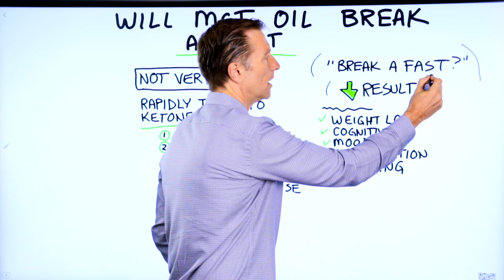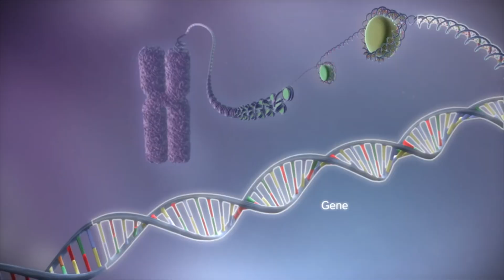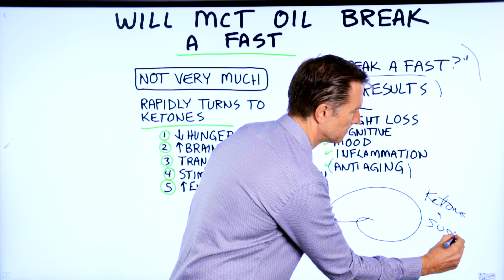Will MCT Oil Break a Fast?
Can taking MCT oil break a fast? Here’s what you should know.

Timestamps:
0:00 MCT oil and fasting
0:10 What is MCT oil
0:35 What does it mean to break a fast?
0:53 Benefits of fasting
1:30 Can MCT oil break your fast?
1:45 Benefits of ketones

In this short video, we’re going to talk about MCT oil and fasting. Many people wonder if MCT oil will break a fast. I want to answer this question.

MCT oil stands for medium-chain triglycerides. It is a type of fat that is usually extracted from palm oil or coconut oil. Coconut oil has MCT oil in it, but when you’re taking MCT oil, you’re getting just medium-chain triglycerides. MCT oil is a type of fat that can turn into ketones very fast.

I define breaking a fast as diminishing the results of a fast.

Fasting benefits:
 • Weight loss
 • Cognitive benefits
 • Mood benefits
 • Decreased inflammation
 • Anti-aging

These benefits come from ketones directly as well as turning on or turning off certain genes. For example, fasting may inhibit certain genes like cancer genes.

MCT oil will not break a fast very much and only for a very short period of time. This is because MCT oil turns into ketones very fast, and the benefits of ketones are huge.

Benefits of ketones:
1. Decreased hunger
2. Better brain energy
3. Easier transition to ketosis
4. Stimulates metabolism
5. Increased energy

Will MCT oil break a fast? My short answer is: not very much.